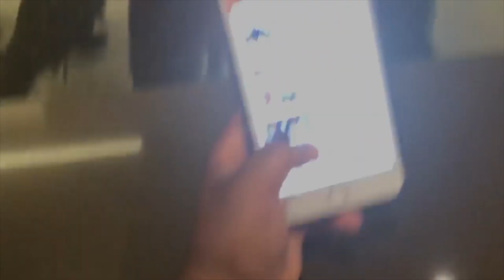Mason Cookout *2019*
Much love to everybody!